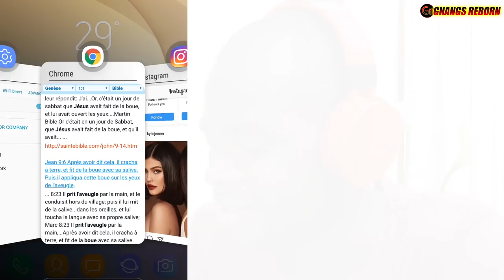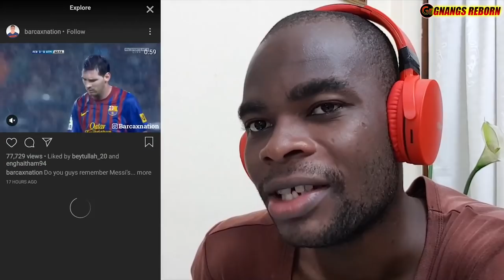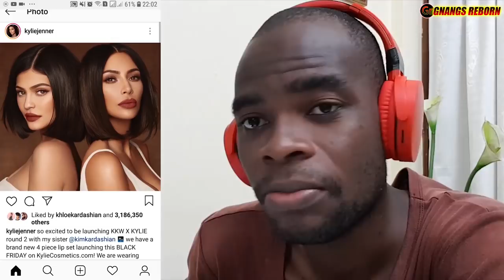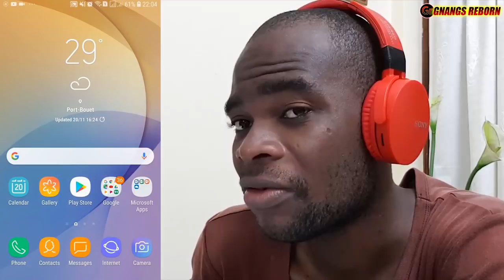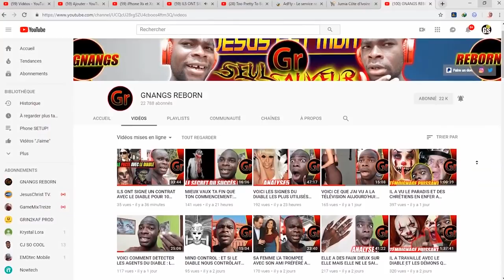J'OBSERVE TOUT CE QUE VOUS FAITES SUR LES RÉSEAUX SOCIAUX | PARTIE 1